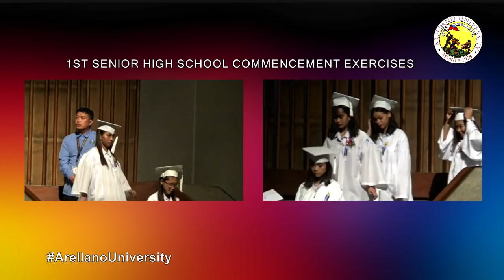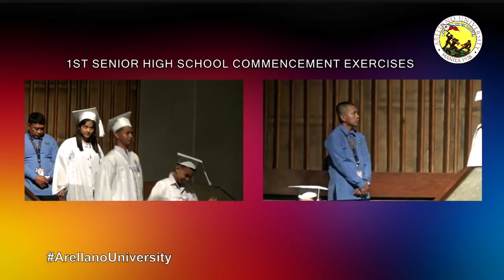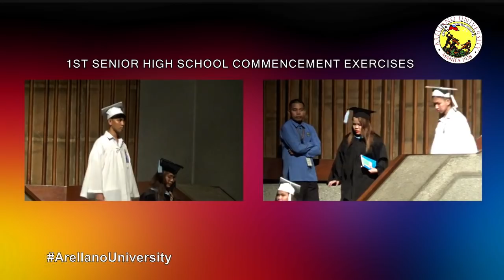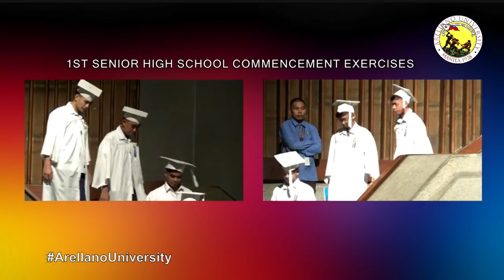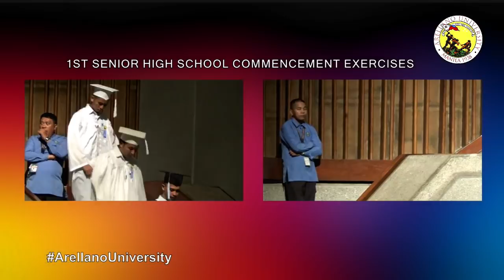Arellano University Elisa Esguerra Campus 1st Senior High School Commencement Exercises